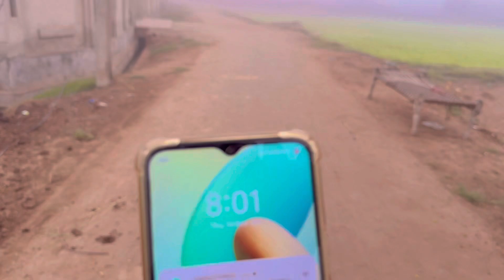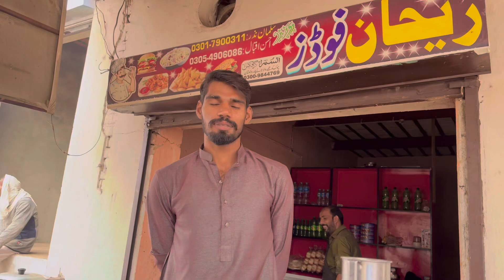Village Routine Work||Village life ||Maitla Vlogs Official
Village Life Of Punjab is Very Simple and Beautiful This is my beautiful village and people who are working and enjoying the life orignal desi content
Searching keywords,
maitla vlogs official channel
maitla vlogs official new video
maitla vlogs official today video
maitla
vlogs
village food
village cooking
village life
village
village cooking channel
village recipes
village woman
village channel
village food
vlogs punjabi
punjabi family
rural pakistan
vlog village life
Pakistan punjab
punjabi village
happy punjabi
punjab lifestyle
punjab countryside
malayalam
Pakistan most beautiful villaPanest village life in world
vlogs punjabi
punjab lifestyle
Punjabi min
village roti pani
roti pani
Village subha
village subha
village routines work
village routines
village routines daily
village routines morning
village routines work old videos
village routines work makeup
village routines morning pakistan
village routines in pakistan
village routines work hot
village routines cooking
Village couple morning routine
Village life in india
deepak choungad
aadiwasi ki jindagi
bhangadu thumbdu
daily ki life
cute cople vlog
vlog aadiwasi vlog
daily vlog
करण पलाजिया डास विडियो
करण डांसर विडियो
karan palajiya dance video
karan palajiya
village life
red vine
village lifestyle
daily routine
mountains life
far from any road
documentaries
remote village
mountain life
mountain village
primitive life
life alone is far from civilization
far from civilization
hard life
mountain village life
rural life
village life in mountains
happy joint family
village traditional life
routine
family vlogs
traditional village life
pakistani
vlog
daily routines village pakistan
village vlogs pakistani
village girl desi cleaning vlog |
daily routine desi cleaning |
cleaning vlog
red
vine
vlogs
shorts
diwali special
mini vlogs
red vine pakistani chennal
pakistani chennal
2024 red vine
village
diwali shorts
trending
village vlog videos
funny daily life
senior couple jokes
rural daily life
old couple comedy
senior fun
rural lifestyle
funny interactions
old couple pranks
senior life
humorous stories
rural antics
elderly entertainment
hilarious moments
funny skits
rural fun
senior humor
comedy duo
old couple videos
rural life comedy
indian mom daily cleaning vlog
cleaning vlog new hot
cleaning house
desi
village life pakistan
cleaning village
sistrology
ducky bhai
vellamunda
shirazi village vlogs
souravjoshivlogs
Daily routine Hindi vlogs
Mountain village life
Punjabi culture
Punjabi family
Village family
Trending
For you
Family vlog
Pakistani family
New vlog
Morning routine
London
America
Canada
USA
Punjabi family
Punjabi culture
India
Indian village life
Indian family
Indian culture
                  ALLAH HAFIZ.